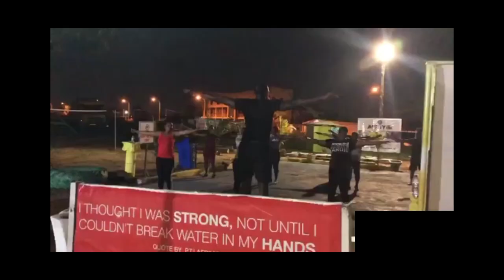‘Fit-lationship’ : Afriyie gives his take on how fitness enhances relationships